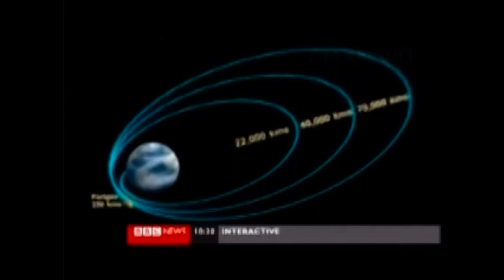chak de india by bro. jibin cst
patriotic vedio song from lfs